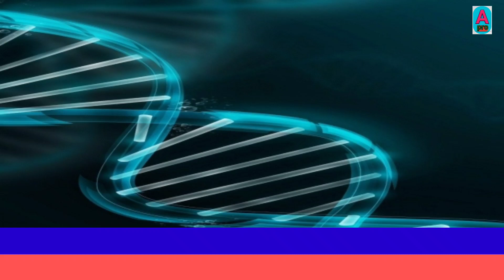गायत्री मंत्र । Gayatri Mantra । Importance Of Gayatri Mantra । Gayatri Mantra Ke Fayde, Labh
Namaskar
           Yah YouTube Video Gayatri Mantra Ke Sambandh Me Hai Esme Bataya Gaya Hai Ki Gayatri Mantra Ke Labh Kya Hai, Gayatri Mantra Se Fayde Kya Hote Hai, Gayatri Mantra Ka Jaap Kab Karna Chahiye, Gayatri Mantra Ka Arth Kya Hai Or Gayatri Mantra Ka Jaap Kaise Karna Chahiye.
गायत्री महामंत्र (सुनें ) वेदों का एक महत्त्वपूर्ण मंत्र है जिसकी महत्ता ॐ के लगभग बराबर मानी जाती है। यह यजुर्वेद के मन्त्र 'ॐ भूर्भुवः स्वः' और ऋग्वेद के छन्द 3.62.10 के मेल से बना है। इस मंत्र में सवितृ देव की उपासना है इसलिए इसे सावित्री भी कहा जाता है। ऐसा माना जाता है कि इस मंत्र के उच्चारण और इसे समझने से ईश्वर की प्राप्ति होती है। इसे श्री गायत्री देवी के स्त्री रूप में भी पूजा जाता है।
Gaytri mantra
mantra
gayatri
Gayatri mantra with meaning
Gayatri mantra 108 fast
Gayathri manthram
ओम भूर्भुव स्व गायत्री मंत्र
गायत्री मंत्र हिंदी अर्थ सहित
गायत्री मंत्र हिंदी में
गायत्री मंत्र इमेज
गायत्री मंत्र 108 बार
गायत्री मंत्र का अर्थ
गायत्री मंत्र का जाप
Gayatri Mantra Hindi me
Gayatri Mantra meaning in hindi
Gayatri Mahamantra
Om Bhur Bhuva Swaha